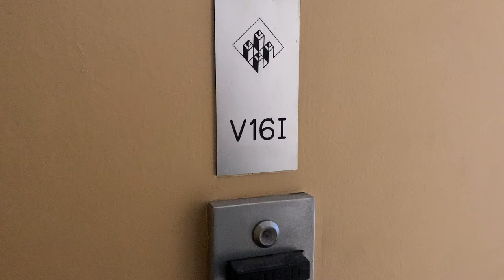1 Irving Place V16i $725,000 studio